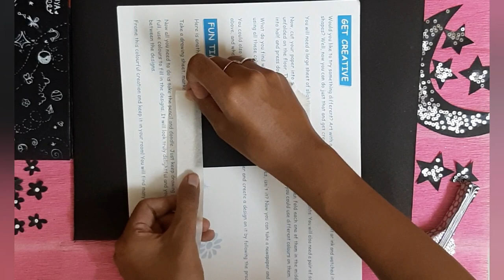Mini Canvas painting Art | 37 | Zane Art | Riya Fathima Haris.